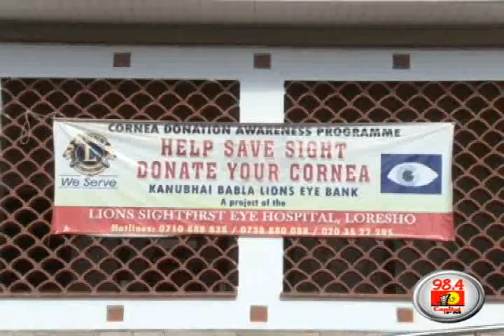Bitter sweet joy for KCPE candidate Omondi